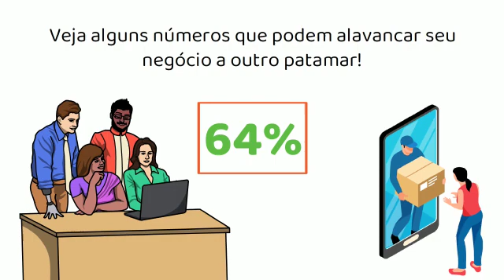Como Divulgar Corretamente Qualquer Produto Simples e Fácil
Vídeo de Boaz Máquinas

Estamos pra ajudar a vc divulgar seu negócio